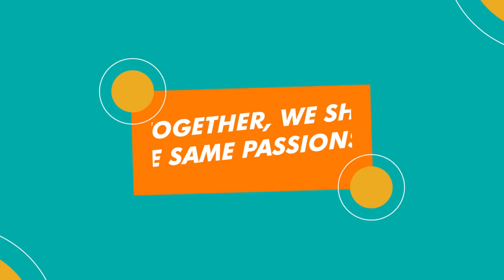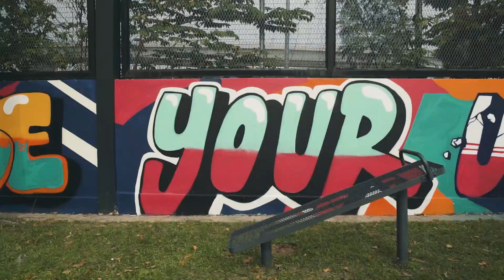UnlimitedPotential Unites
This Malaysia Day, we celebrate your unlimited potential, your unlimited passions and your unlimited love for all things Malaysian. Let's unite and mark this special day.